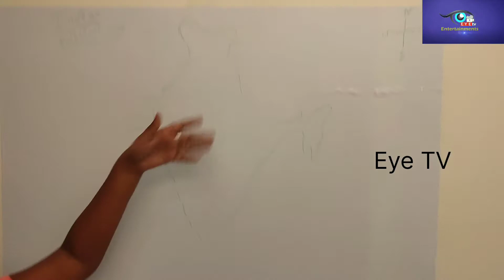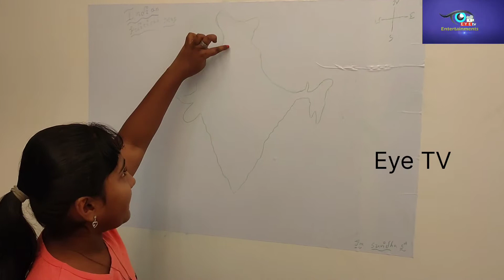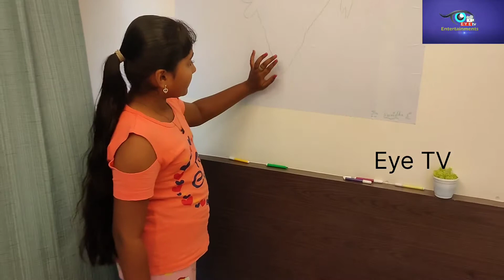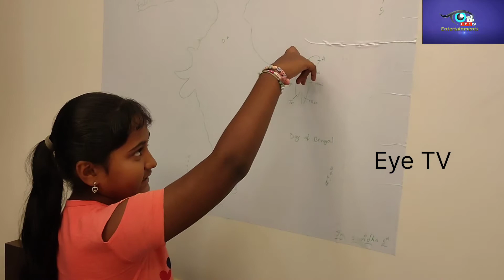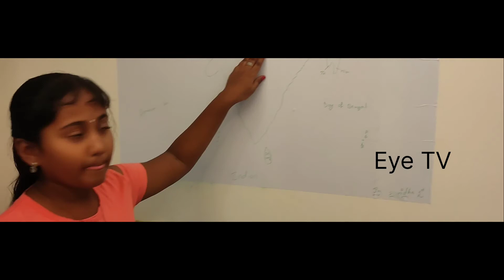Vlog / India States and Capitals / India Political Map / Suvidha's Vlog / States Capitals in Telugu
Information hub